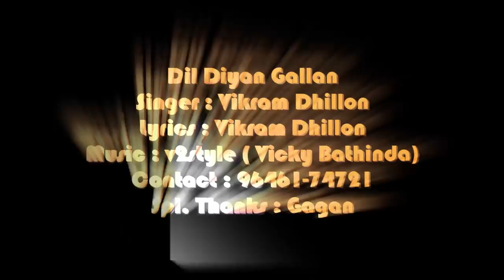Dil Diyan Gallan | Vikram Dhillon | v2style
Singer : Vikram Dhillon
Lyrics : Vikram Dhillon
Spl. Thanks : Gagan